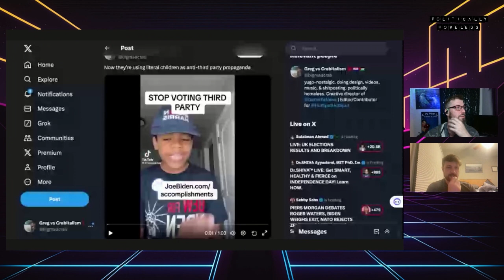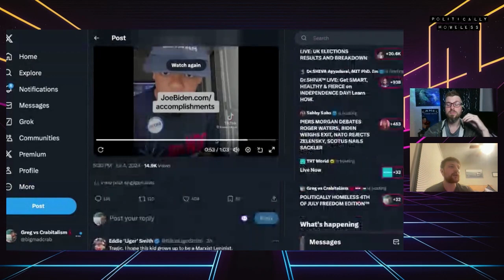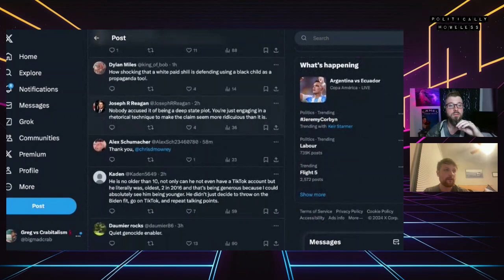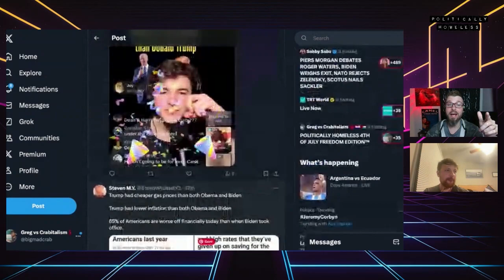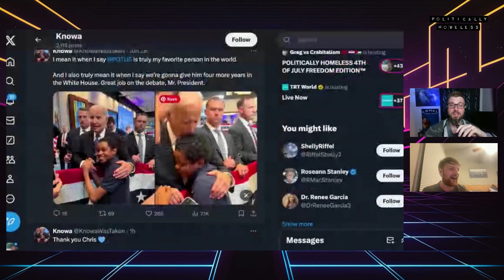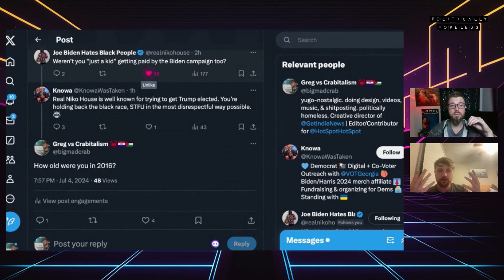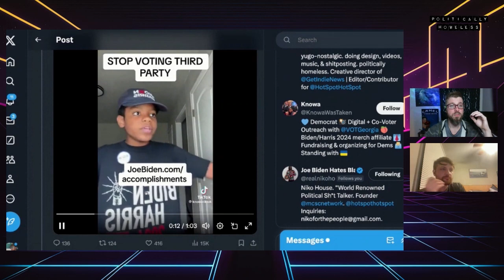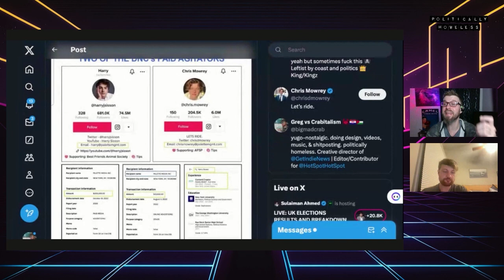Politically Homeless: Meet Knowa, The DNC Fetus!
Move over, Harry Sisson and Dash Dobrovsky! The DNC has a new paid propagandist, and he's approximately three years old. Crab recalls an awkward situation that happened on Twitter that triggered the DNC trolls to dogpile him.